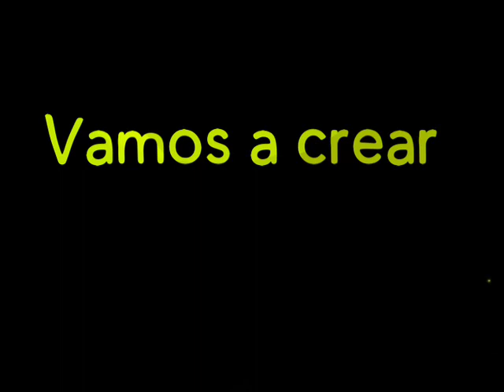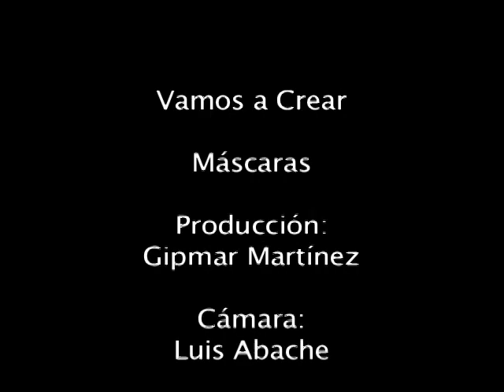Realización de máscaras teatrales con yeso paris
El profesor Luis Enrique Torres actor del Teatro Estable de Villa de Cura nos muestra paso a paso de que forma realizar máscaras para teatrales.